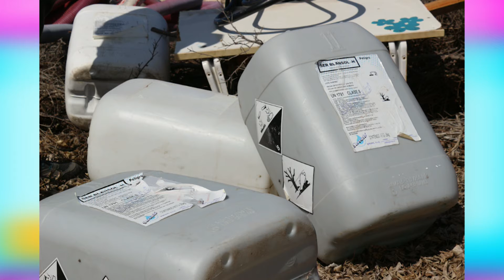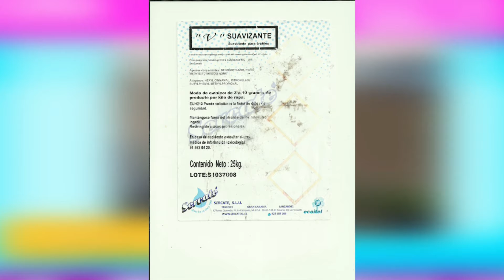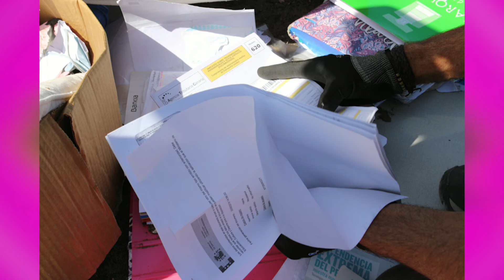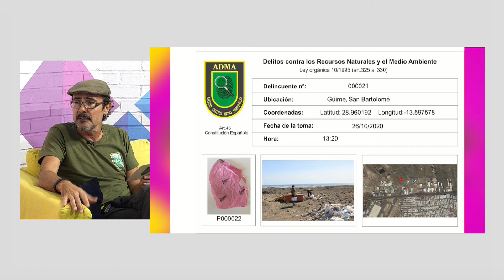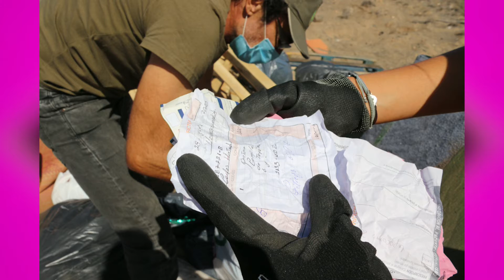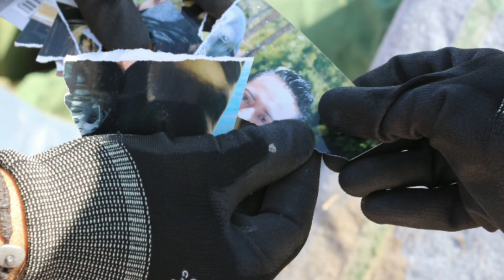El Magazine de Obe | (28/10/20)